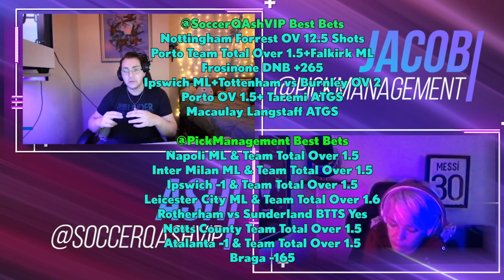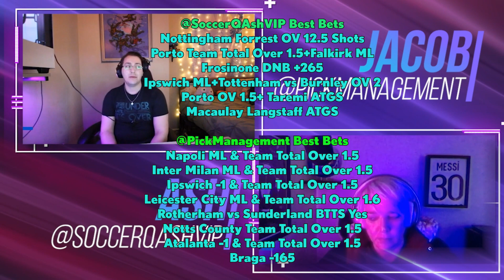Betting The Pitch Soccer Preview: Friday and Saturday's Winning Bets from Across Europe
Jacob and Ash are back with another European soccer Preview for the Friday and Saturday slates.

These bettors are two of the best in the industry and they have a massive selection of winning bets from some of Europe's most exciting soccer leagues like englishchampionship premierleague bundesliga seriea and more!